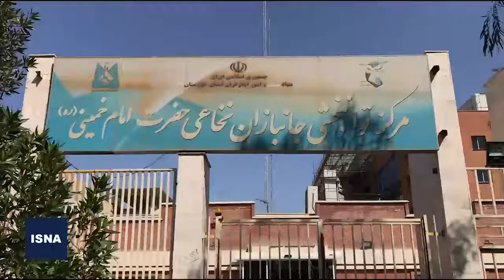تزریق واکسن کرونا برای جانبازان در اهواز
از ابتدای هفته جاری واکسیناسیون کووید-۱۹ برای جانبازان در استان خوزستان آغاز شده است. امروز (۱۲ اسفند) هم تعدادی از جانبازان مرکز توانبخشی جانبازان نخاعی امام خمینی (ره) اهواز نخستین دوز از واکسن کرونای خود را دریافت کردند. در این مرحله جانبازان نخاعی در اولویت دریافت واکسن هستند و پس از آن جانبازان شیمیایی شدید، جانبازان نابینا، جانبازان چند عضو قطع و والدین دو شهید به بالا در این مرحله واکسن دریافت می‌کنند.